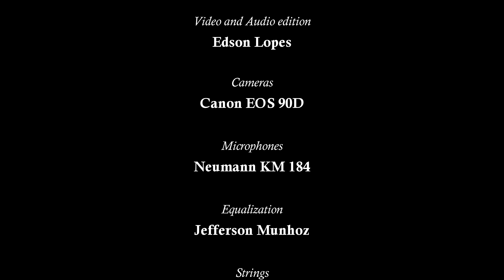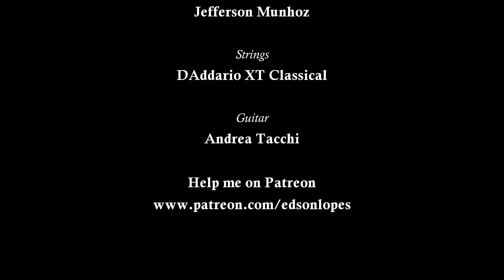Capriccio Spagnolo by Giuseppe Torrisi (Performed by Edson Lopes)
Un'altra splendida interpretazione del mio Capriccio Spagnolo, dopo quella di Gohar Vardanyan cui è dedicato, questa volta del grande chitarrista brasiliano Edson Lopes. Il pezzo è pubblicato da "Les Productions d'Oz"
Another splendid interpretation of my Spanish Capriccio, after that of Gohar Vardanyan to which it is dedicated, this time by the great Brazilian guitarist Edson Lopes. The piece is published by "Les Productions d'Oz"